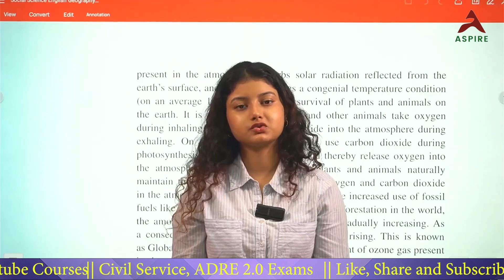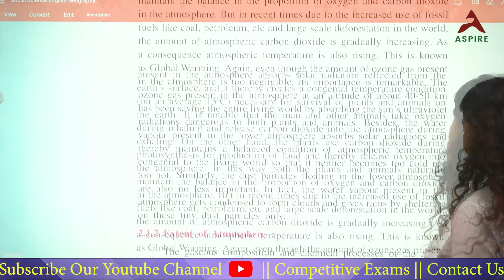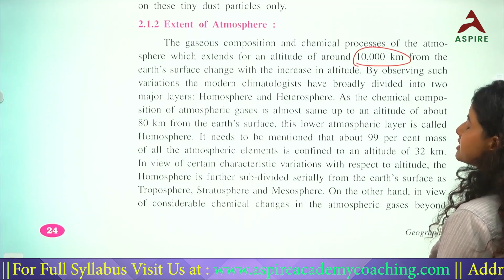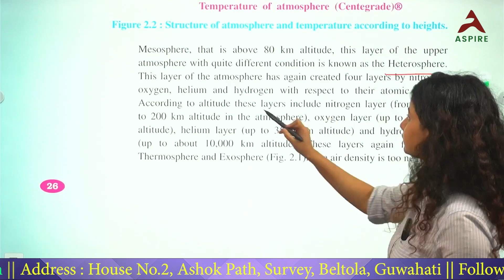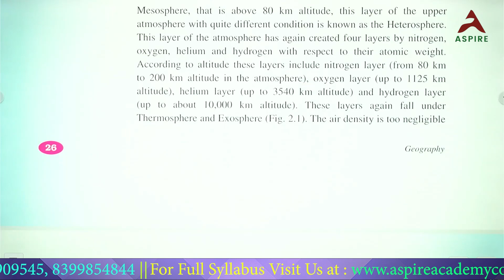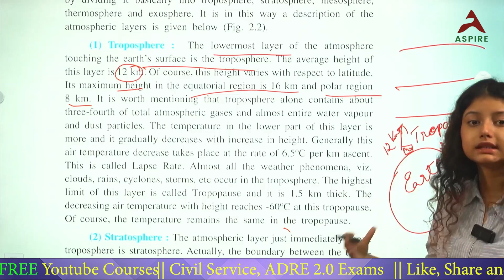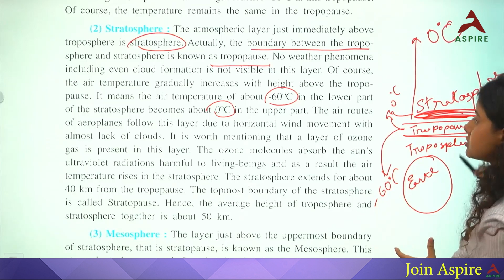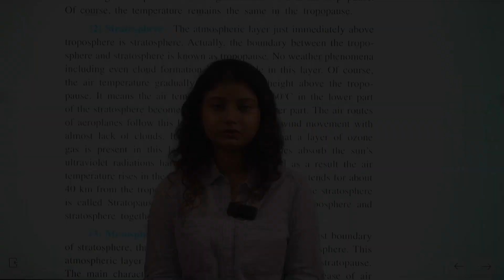ATMOSPHERE: AIR PRESSURE AND WIND SYSTEM | Class9 Social Science | Part 2 | Aspire | By Meghna Ma'am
Welcome to Aspire Academy, your trusted online educational partner in Assam. In this class the educator has discussed Earth's atmosphere. The atmosphere extends up to 10,000km from the earth's surface. The atmosphere is composed of various gases, water vapour and dust particles. The density of gases changes with the increase in the altitude of the atmosphere. The presence of the atmosphere is the reason why earth has a unique environment that supports life.

At Aspire Academy, we're committed to making quality education accessible to students across Assam. Our unique approach caters to both Assamese and English medium learners, ensuring that language is no barrier to acquiring knowledge.

Whether you're a student aspiring to excel in your studies, a competitive exam candidate, or simply curious about the Indian Constitution, this lecture will provide you with a solid foundation.

Your engagement helps us reach more learners in Assam and beyond.

to explore our complete range of courses and embark on your educational journey with Aspire Academy today. Together, we're shaping the future through accessible education.

- Atmosphere
- Meghna Ma'am
- Aspire Academy
- Online education Assam
- High-quality education
- Low-cost education
- Class 9 to Class 12
- Assamese and English medium
- Environment
- Air Pressure
- Global warming
- Earth
- Online learning
- Quality education
- Assam education
- Best online education platform

explain airmass in assamese,explain airmass,define airpressure in assamese,class 9 geography chapter 2 ,precipitation in india,topics covered in this video,meaning of airmass in assamese,definition of airmass in assamese,airmass in assamese,airmass in geography,airmass in climatology,what is airmass in assamese,how to avoid sleep in winters